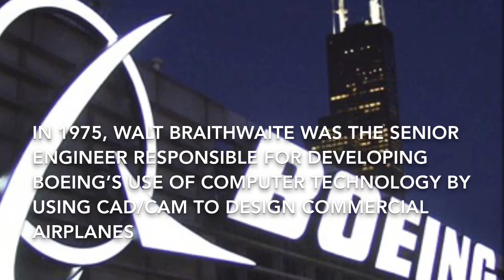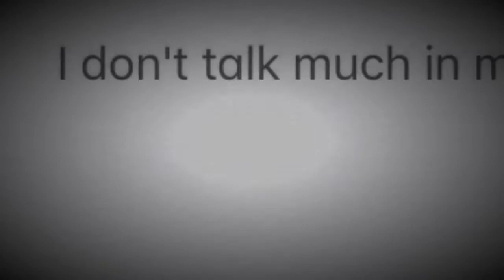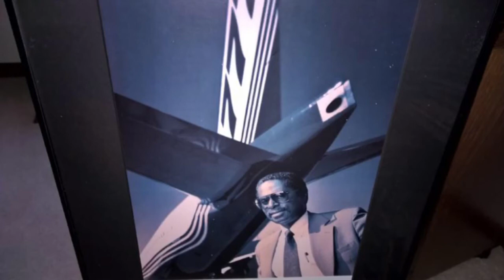IED Walt Braithwaite project